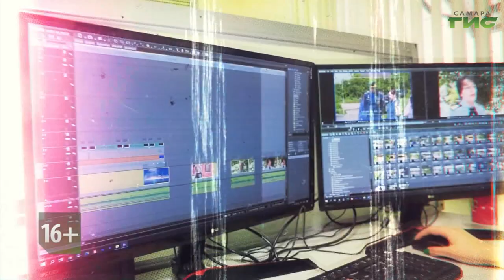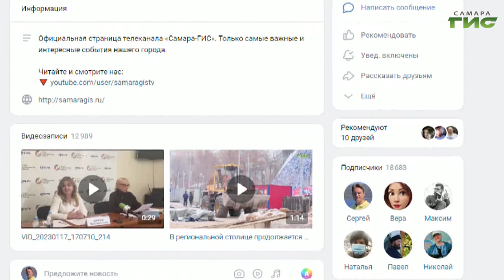В Самаре прошел онлайн-лекторий в рамках федерального проекта "Добрые новости"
Мультипроектирование как тренд современного телепроизводства. Такой теме посвятили очередной онлайн-лекторий в рамках Федерального информационного проекта "Добрые новости". Встреча нацелена на повышение квалификации руководителей и представителей образовательных учреждений.  Подробности расскажет Александр Гусева.